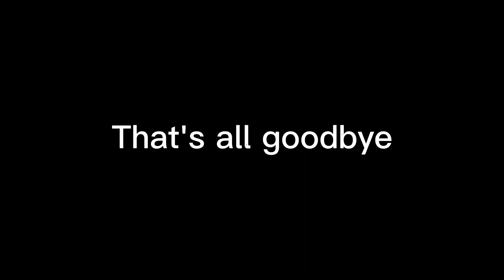video by my son (Zeeno Herobrine)